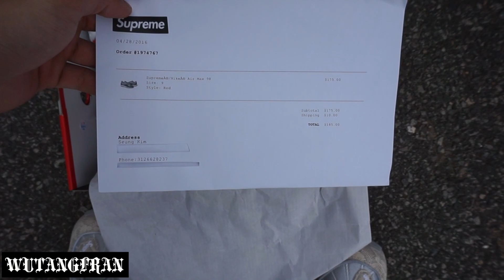Sneaker Grail Hunting Vlog ep.1 | Supreme x Air Max 98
This video is the first of a new series called Sneaker Grail Hunting. In every episode I will be posting my latest grail pickups and vlogging each pickup. In this specific episode I picked up the red pair of Supreme x Air Max 98. With that in mind I will actually be trying to get all 4 pairs of the Supreme x Air Max 98 pairs. I hope you guys like this new series.

*Checkout SneakerBarDetroit.com for the latest updates on sneaker releases.

PSN: WuTangFran